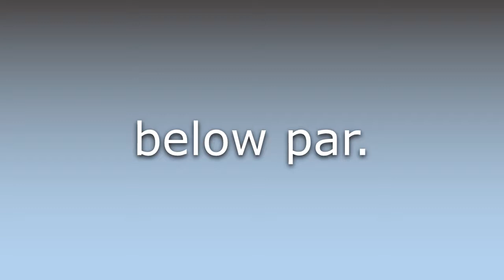What does Under par mean?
What does Under par mean in English? Learn the meaning of the word Under par! How to Pronounce Under par. Expand your vocabulary, learn words.